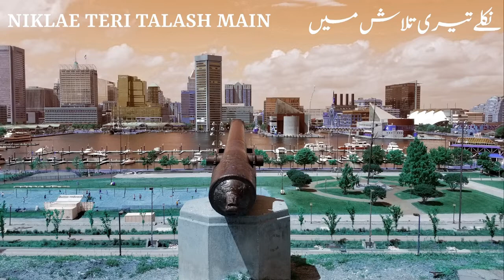Ghumman Gharian Book - Chapter 9 - New York, Philadelphia Aur Toronto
Ghumman Gharian Book - New York, Philadelphia Aur Toronto
گھمن گھیریاں - نیویارک، فلاڈیلفیااور ٹورنٹو